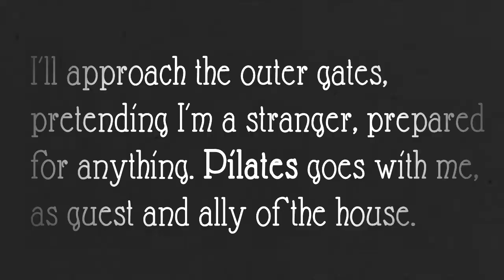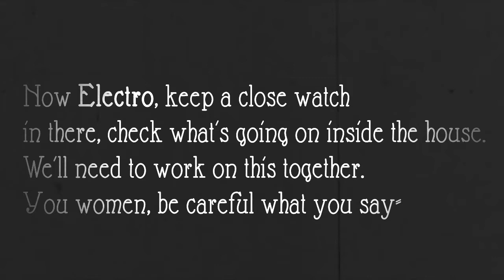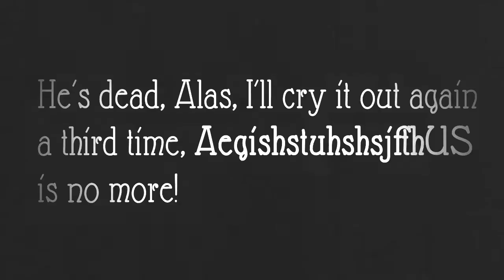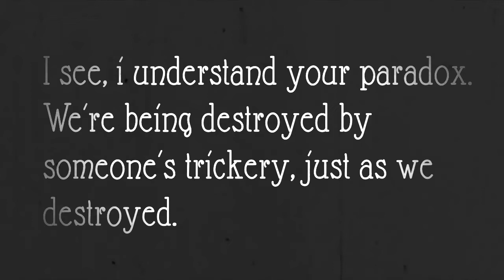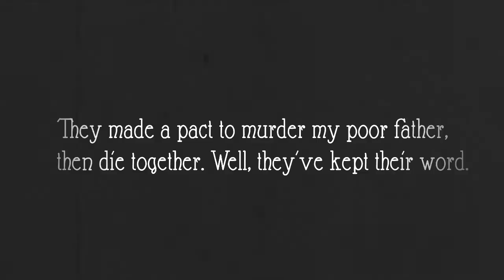1920s greek silent film project